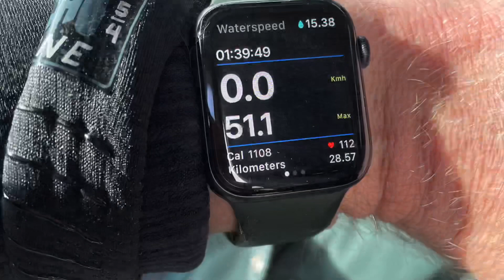First run setup F4 slalom foil bundle and straight to a new PB. Lining up with my mate on slalom fin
First time out on F4 slalom foil bundle. Used the long fuse and the big stabiliser and switched the front wings around. A little bit faster on the small wing. Very stable ride.